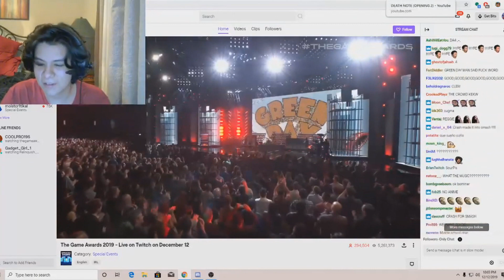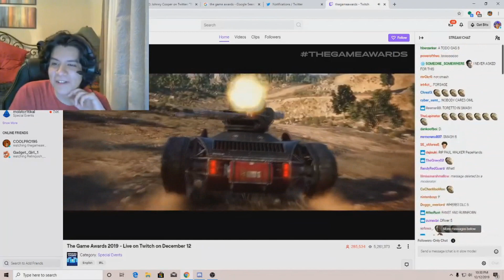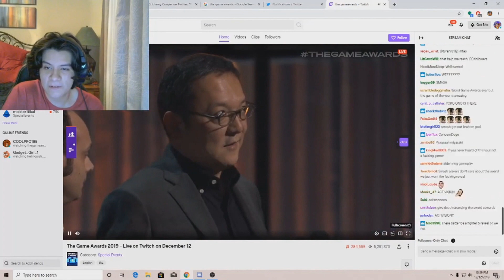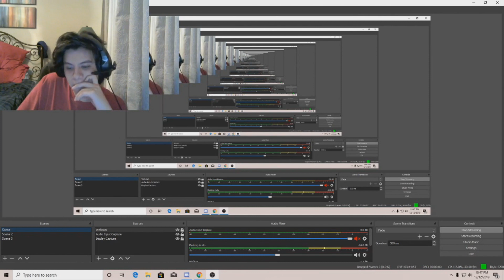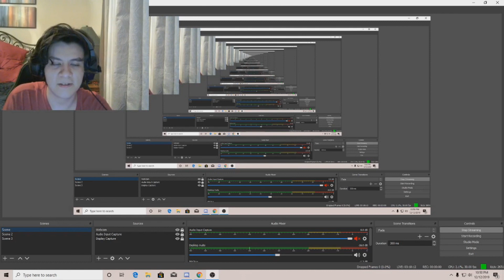DEATH NOTE 2 ANNOUNCED?! WHERE'S CRASH!? | Game Awards 2019 Reaction Compilation (Ft. Bryan Deep)